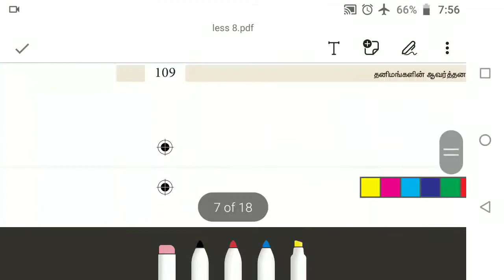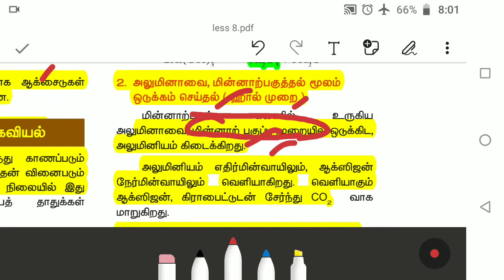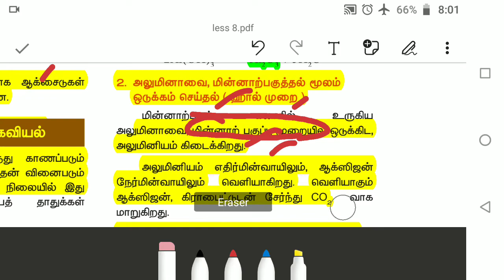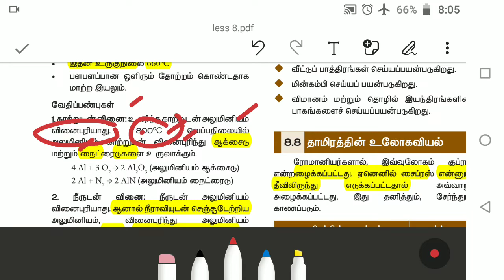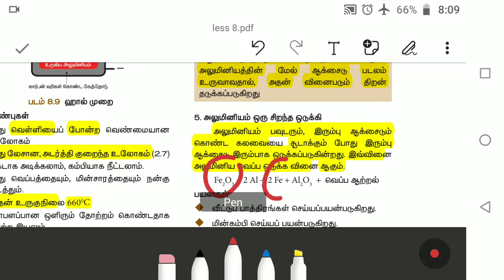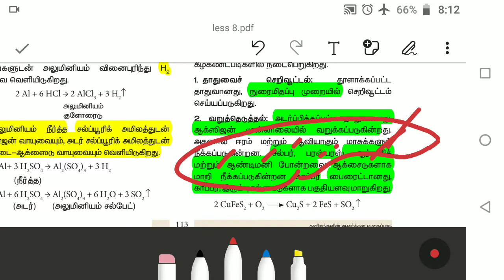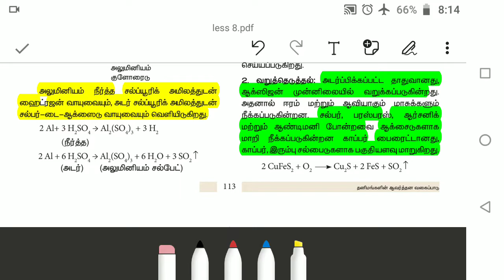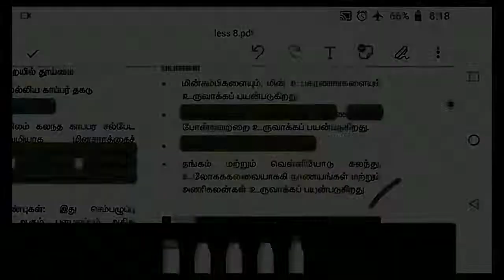lab assistant exam 2021/tnpsc group2/10th new book science /Chemistrylesson 8/part 3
10th new book science chemistry lesson 8#lab assistant exam 2021#tnpsc grup 2 /

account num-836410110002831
IFSC CODE-BKID0008364